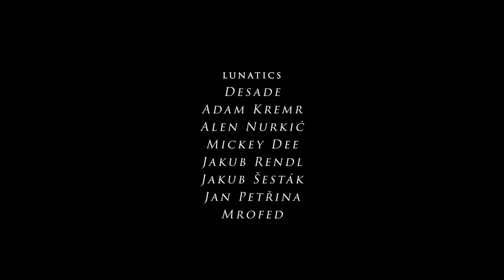DESADE - Asylum (feat. Denoi) [Official Video]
ASYLUM on SPOTIFY!

Track title: ASYLUM
Lyrics by: Desade
Year: 2021
Master: Boroda

CZE: DESADE dropnul videosingl ASYLUM, na kterém hostuje brněnská
dancemetalová kapela  @DENOIofficial

Režie: Desade (Freek House Productions)
Scénář: Desade
Produkce: Desade
Kamera: Filip Hudousek (Flyingwolfish)
Postprodukce: Filip Hudousek (Flyingwolfish)
Pomocná kamera: Jeremy Tichý (Epic Can Guy Productions)
Makeup: Lucie Tarantová | @FREEKMAKEUP
Hráli: Desade, Denoi, Štěpánka Pencová, Pavel Krejčí, Irene Pascuas, Vaas, Shibarimuffin, Anna Fojtíková, Arnošt Rybín, Adam Kremr, Alen Nurkic, Mickey Dee, Jakub Rendl, Jakub Šesták, Jan Petřina, Mrofed,
Speciální dík:  Butcher of HELL.cz, Cyril Matějka, Drex a Monika, Jakub Šesták, Jakub Obluk, Slávka, Pam

ENG: DESADE dropped videosingle ASYLUM with dancemetal band DENOI on the feature.

Directed by: Desade (Freek House Productions)
Written by: Desade
Produced by: Desade
Director of Photography: Filip Hudousek (Flyingwolfish)
Editor: Filip Hudousek (Flyingwolfish)
2nd Camera Guy: Jeremy Tichý (Epic Can Guy Productions)
Makeup: Lucie Tarantová |  @FREEK MAKEUP
Cast: Desade, Denoi guys, Štěpánka Pencová, Pavel Krejčí, Irene Pascuas, Vaas, Shibarimuffin, Anna Fojtíková, Arnošt Rybín, Adam Kremr, Alen Nurkic, Mickey Dee, Jakub Rendl, Jakub Šesták, Jan Petřina, Mrofed,
Special thanks to:  Butcher of HELL.cz, Cyril Matějka, Drex a Monika, Jakub Šesták, Jakub Obluk, Slávka, Pam